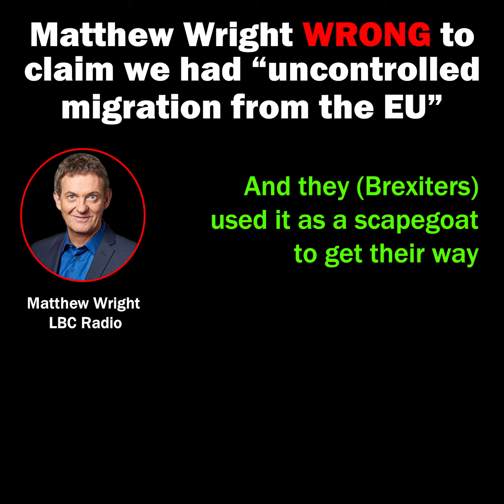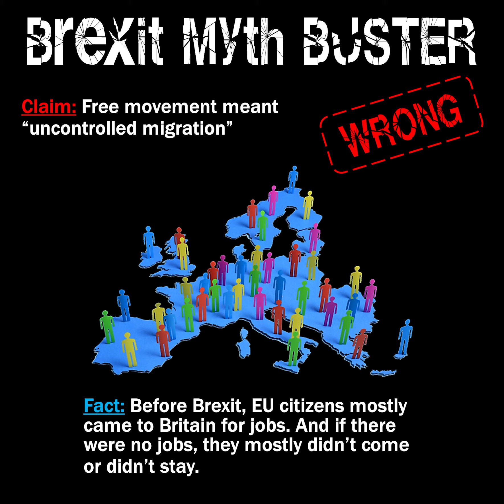MATTHEW WRIGHT WRONG ABOUT FREE MOVEMENT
→ Matthew Wright WRONG about free movement – 2-minute video

𝗕𝗥𝗜𝗧𝗔𝗜𝗡 𝗡𝗘𝗩𝗘𝗥 𝗛𝗔𝗗 “𝗨𝗡𝗖𝗢𝗡𝗧𝗥𝗢𝗟𝗟𝗘𝗗 𝗠𝗜𝗚𝗥𝗔𝗧𝗜𝗢𝗡 𝗙𝗥𝗢𝗠 𝗧𝗛𝗘 𝗘𝗨”

Radio presenter, Matthew Wright, was WRONG to claim on LBC that free movement meant Britain had “uncontrolled migration from the EU.”

Standing in for James O’Brien, it was callers who tried to put Wright right on the facts – but the former tabloid journalist was having none of it, claiming he was an expert.

So, let me lay out the facts:

▪ 𝗨𝗻𝗱𝗲𝗿 𝗙𝗥𝗘𝗘 𝗠𝗢𝗩𝗘𝗠𝗘𝗡𝗧 𝗿𝘂𝗹𝗲𝘀, EU citizens couldn’t just arrive in another EU country and claim benefits – they had to have sufficient funds of their own to travel and to stay.

▪ 𝗨𝗻𝗱𝗲𝗿 𝗙𝗥𝗘𝗘 𝗠𝗢𝗩𝗘𝗠𝗘𝗡𝗧 𝗿𝘂𝗹𝗲𝘀, EU citizens could be rejected or ejected if they were considered to pose certain risks to the country.

▪ 𝗨𝗻𝗱𝗲𝗿 𝗙𝗥𝗘𝗘 𝗠𝗢𝗩𝗘𝗠𝗘𝗡𝗧 𝗿𝘂𝗹𝗲𝘀, EU citizens could enjoy the right to stay in another EU country for up to three months only, so long as they didn’t become a burden to the state.

▪ 𝗨𝗻𝗱𝗲𝗿 𝗙𝗥𝗘𝗘 𝗠𝗢𝗩𝗘𝗠𝗘𝗡𝗧 𝗿𝘂𝗹𝗲𝘀, EU citizens could only legally stay longer in another EU country if they were jobseekers; workers; self-employed; students; self-sufficient; permanent residents (i.e. legally here for more than five years); or family members of one of the above.

Free movement of people was a brilliant system, that served our country well – either for citizens coming here, or our citizens going there.

Now all ended for the UK, because the British government interpreted the referendum Brexit vote as meaning the end of ‘free movement’.

Even though, just as for non-EU countries Norway and Switzerland, we could have kept free movement without having to be an EU member.

And even though voters were never specifically asked if we wanted to end free movement with our continent.

The government just assumed we did.

But consistently, polls show that Britain would prefer to retain our freedom of movement with our continent.

Following Brexit, fewer EU citizens coming here or staying here has had a devastating impact on Britain’s economy.

A shortage of workers means that we now have over 1 million unfilled job vacancies, causing devastation for many British businesses.

Misleading claims led to Britain's departure from the EU.

Knowledge is now our best defence, and attack, against the nonsense of Brexit. Today, please share it widely and wisely.

▪ 𝗗𝗢𝗡’𝗧 𝗠𝗜𝗦𝗦 𝗠𝗬 𝗣𝗢𝗦𝗧𝗦: 1-minute video on how to receive a Facebook notification each time I post something new: follow.jondanzig.com

▪ © Report and video production by Jon Danzig